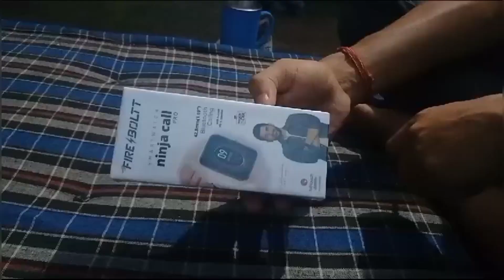Aaj rakhi ke din kya-kya mila muje gift🤔 waw aaj to dadda bhi aa gya ghar🤗vanshuvlogs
Aaj rakhi ke din kya-kya mila muje gift🤔 waw aaj to dadda bhi aa gya ghar🤗vanshuvlogs uttarakhand happylife raksha_bandhan bhai_behan_pyar❣️❤
dosto voice khi kam aari hogi khi thik aari hogi to plz aap log mange kr lena kyuki mere pass mike nhi h to vo ho jata h khi km khi jyada👍🎤Vloging time-8:30AM, 9:30AM